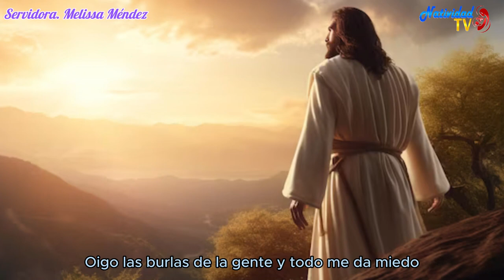SALMO DEL DÍA | Servidora / Melissa Méndez | Miércoles, 28/02/2024